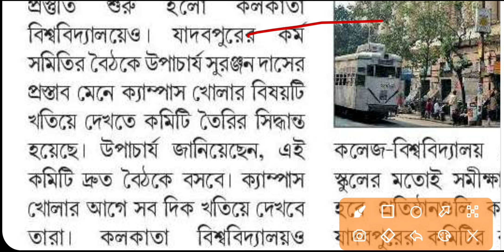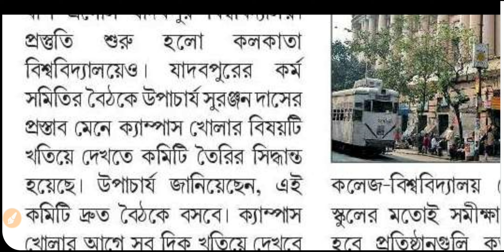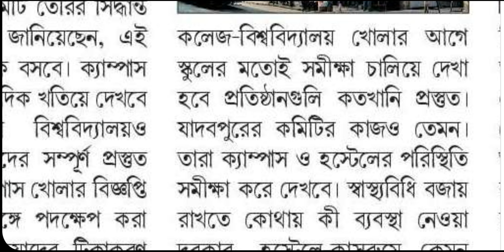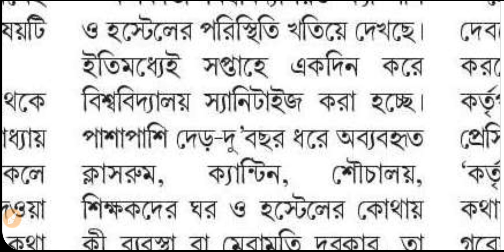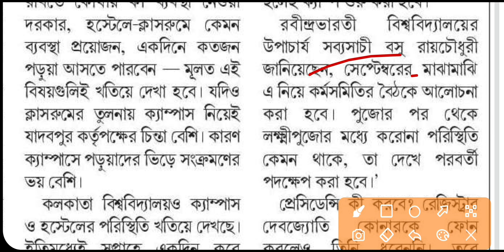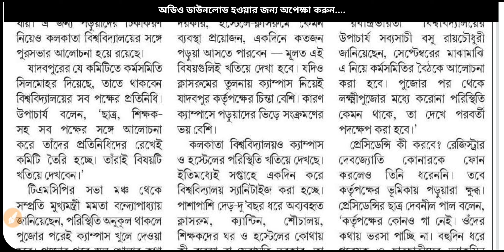Calcutta University to Jadavpur University Reopening 2021: Presidency: RBU: Kalyani: SKBU: Burdwan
Finally Calcutta University to Jadavpur University are planning Reopening colege university in 2021. What About others Presidency, RBU, Kalyani, SKBU, Burdwan, NBU, Vidyasagar, WBSU etc.

Content Includes-
Calcutta university reopening 2021
Jadavpur University reopening 2021
wb college university reopening 2021
bikash bhaban on college reopening 2021
wb college reopen October 2021
banglar ucchasiksha 2021
West bengal result 2021
jelet exam 2021
wb edu Minister & vc meeting
wb exam 2021
murshidabad university
madhyamik 2021
nsou bdp
Cu exam
Makaut exam
Jadavpur university exam